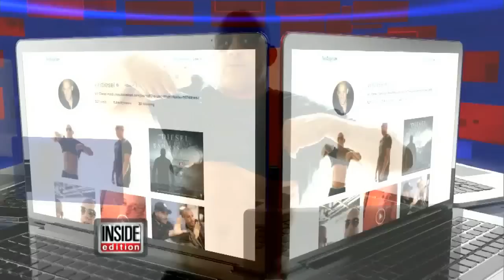Vin Diesel Shuts Down 'Dad Bod' Comments By Showing Off Abs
Vin Diesel says he was body shamed over an image showing him sporting a bit of a belly and he's now hitting back -- fast and furious.